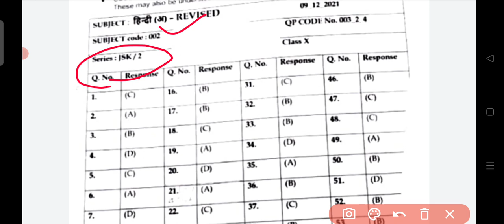CBSE class 10 hindi all set answer key 2021|| JSk/1 ||JSk/2 ||term 1 class 10 Hindi solution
CBSE class 10 hindi all set answer key 2021|| JSk/1 ||JSk/2 ||term 1 class 10 Hindi solution cbseCBSE class 10 hindi all set answer key 2021|| JSk/2 ||term 1 class 10 Hindi paper solution
CBSE class 10 hindi question paper 2021|| JSk/2 ||term 1 class 10 Hindi paper cbse#class 10 Hindi,💯💯😀😀😀

class 10th CBSE answer key
09/12/21 hindisolution class 10th
class 10th hindi paper solution 2021
term 1 Hindi class 10t
ndi set 4 answer class 10th
CBSE class 10th Hindi solution

कक्षा 10 टर्म 1 all subjects answer play list